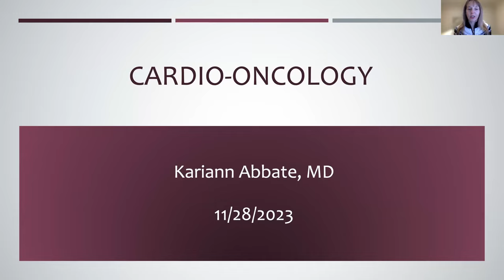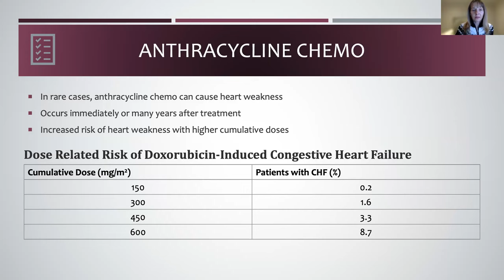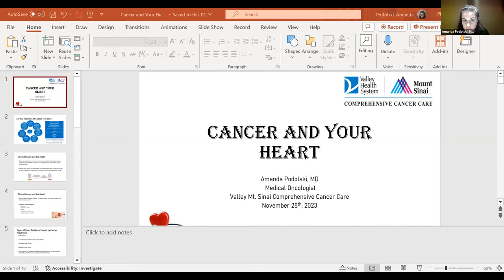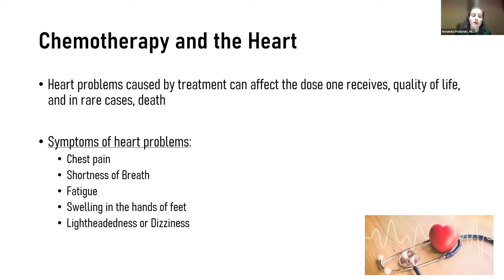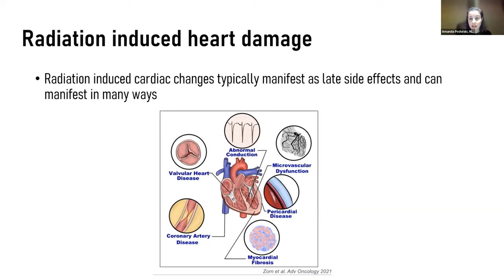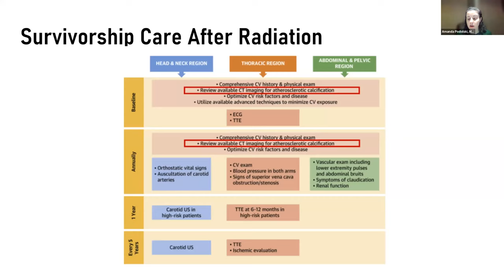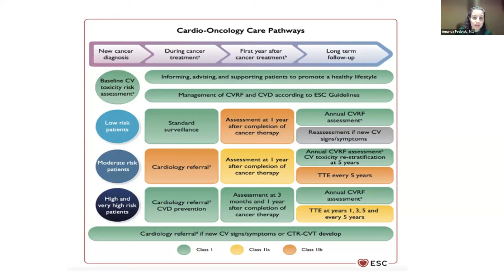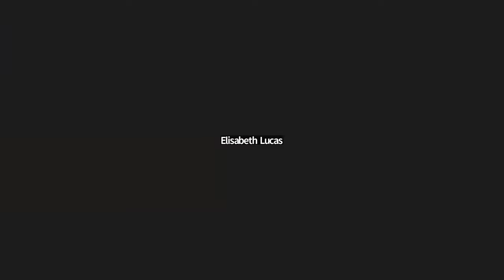Cancer and Your Heart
Cancer treatment can result in long-term side effects, and in some cases, can affect the heart. Learn about the link between cancer and heart conditions and when to seek follow-up care with a cardiologist.

Presented by:
Kariann Abbate, MD, Director, Center for Comprehensive Heart Failure Care
Amanda Podolski, MD, Medical Oncologist